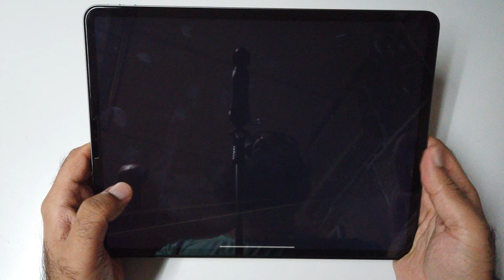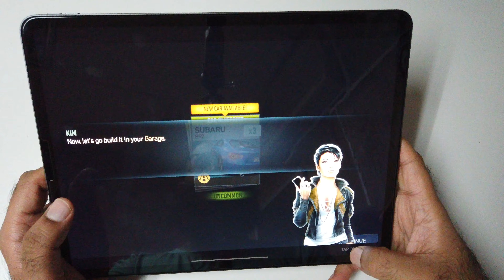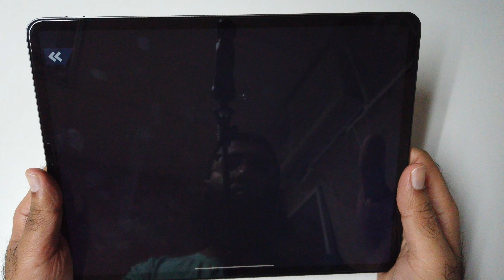Need for Speed No Limits 🍎 iPad Pro 12.9 (2020) Gameplay! | A12Z Gaming!🔥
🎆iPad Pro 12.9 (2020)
🏈iPad Pro 11 (2020)
👰12.9 Magic Keyboard
☀11 Magic Keyboard

Need for Speed No Limits iPad Pro 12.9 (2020) A12Z Gameplay.